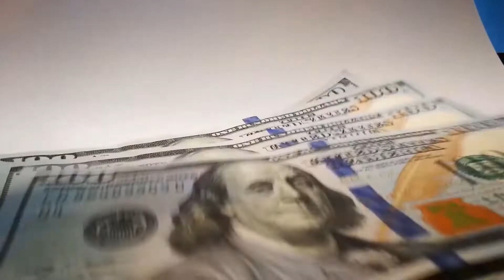What happens during individual ritual? Spiritual Channel